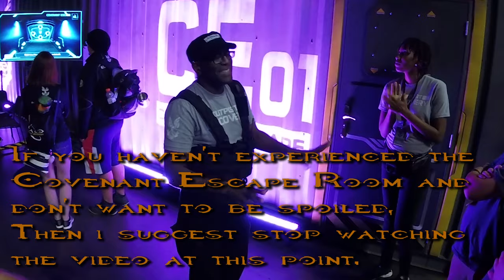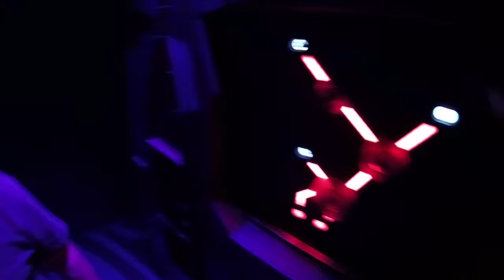Covenant Escape Room - Halo Outpost Discovery in Orlando FL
After posting the Halo laser tag video, I couldn't resist posting about this next attraction on the list. Another attraction at Halo Outpost Discovery is the Covenant Escape Room. The interior of the rooms look a lot like the inside of a Covenant Corvette hallway from Halo Reach and the creators of the Escape room did a great job with the whole"Covenant" look for the experience. The whole time I thought some guy in a Elite costume would pop through one of the doors to try and scare us, but sadly this never happened... but it should...

Spartan Jess Patches are now available on eBay!

This Is Truly... Combat Evolved!